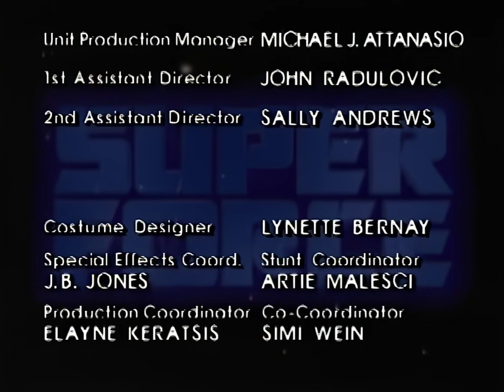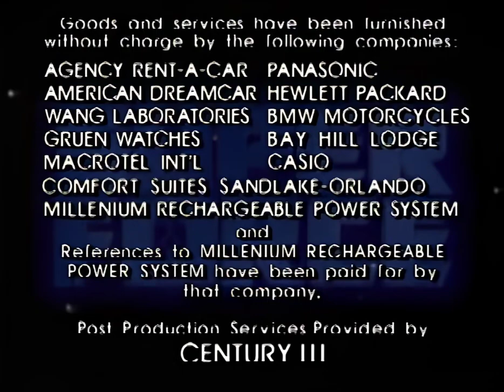Super Force S01 EP09 "Prisoners Of Love" (HD)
Starring
Ken Olandt
Larry B. Scott
Patrick Macnee
Lisa Niemi
Musetta Vander
Antoni Corone
R. Emmett Fitzsimmons
Marc Macaulay
Tom Kouchalakos
G. Gordon Liddy